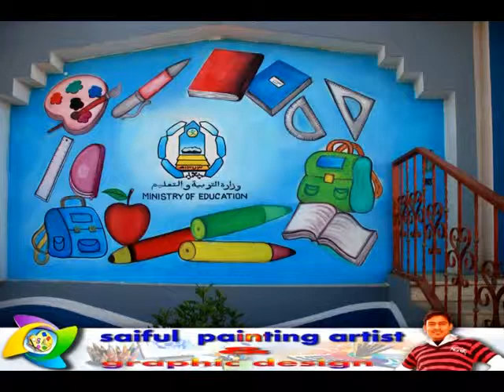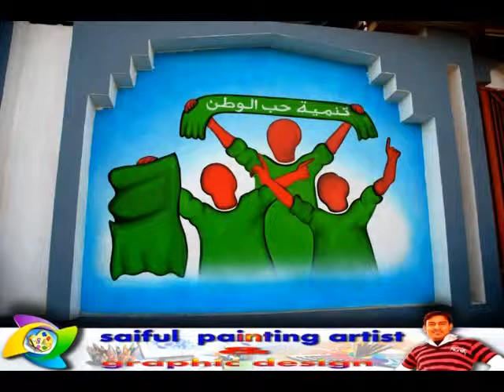saiful art part 4.mp4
saiful painting srtist